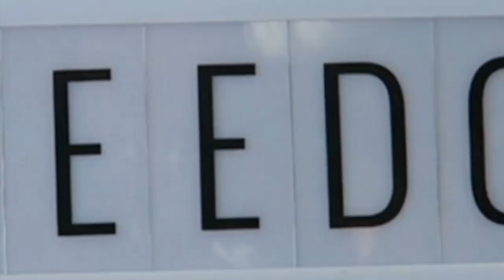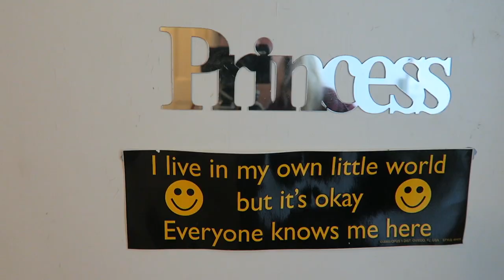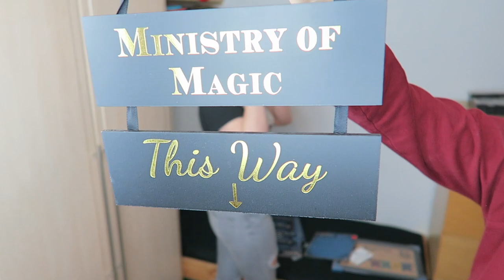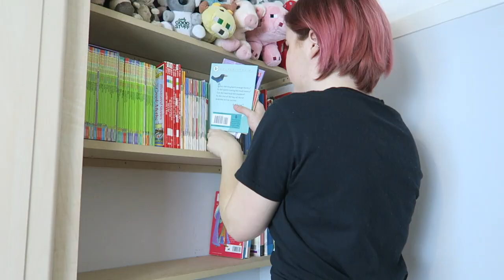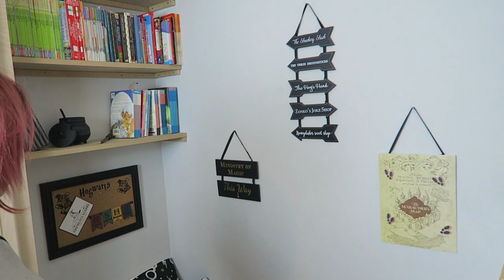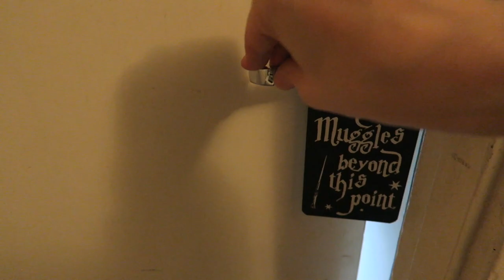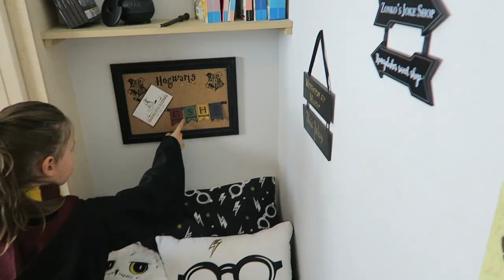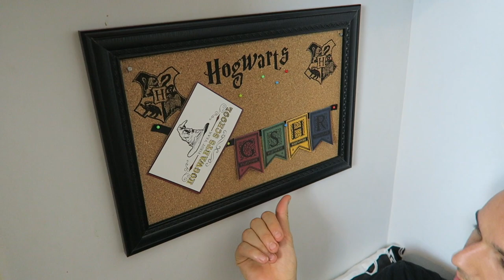OUR TEEN GIVES OUR KID A BEDROOM MAKEOVER ⚡HARRY POTTER THEMED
Hey Freegang! Loads of you requested that we film Jamie (our teenager) giving JoJo (our kid) a Harry Potter themed bedroom makeover, so we did! We are so happy with what turned out to be quite an epic, fun room makeover! This was such a special surprise for JoJo as he is obsessed with HP and his reaction was priceless. Big thanks to Jamie for her awesome creativity and finding some amazing Harry Potter merchandise at Primark and thanks to you guys for all your love and support  - Family Freedom